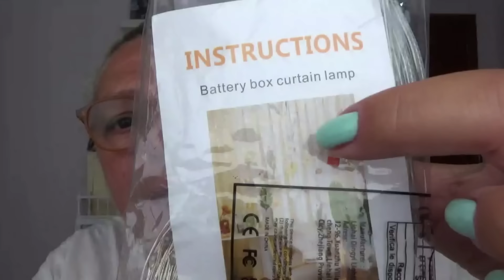HAUL DE SHEIN HOME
Este es el código de búsqueda para acceder directamente a estos artículos:

RP6GM